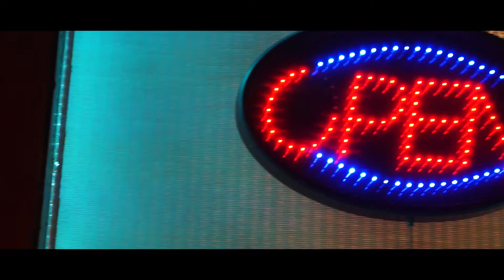Kinnyg X Stlmixtapeking.com -The Box Freestyle (Roddy Ricch)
Fllow Kinnyg

United Money Brothers LLC